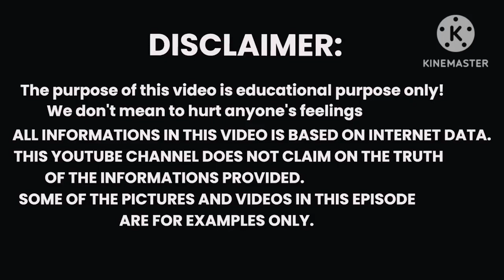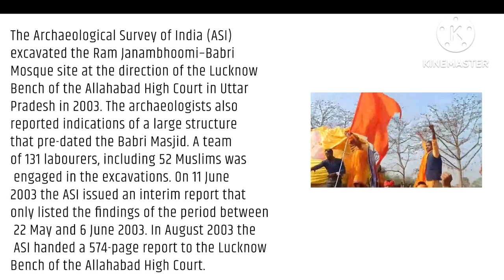अयोध्या में प्रकट हुए साक्षात् हनुमान,नतमस्तक हुई पुलिस टीम | Ayodhya Hanuman Ram Mandir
ayodhya hanumanji rammandir अयोध्या में प्रकट हुए साक्षात् हनुमान,नतमस्तक हुई पुलिस टीम | Ayodhya Hanuman Ram Mandir ayodhya ram mandir,ram mandir hanuman miracle,hanuman coming ayodhya,hanuman came ayodhya mystery,ram mandir hanuman garhi,hanuman garhi,hanuman ram mandir,ram mandir chamatkar,Ayodhya Hanuman Ram Mandir,mystery of hanuman in ayodhya ram mandir,ayodhya ram mandir rahasya,hanuman coming ayodhya mystery,lord hanuman in ayodhya,hanuman miracle in ram mandir,hanuman mystery in ram mandir,ram mandir,mandir ram ayodhya,hanuman mandir ram ayodhya,ayodhya mandir Welcome to the Mystery of God youtube channel.On this channel, we will broadcast information related to religiosity, in which an attempt will be made to uncover the secrets, after all, how this universe was created, how did humans come here first! And how was the birth of the earth, after all, who created this universe, we will try to look at all such questions from a religious point of view! Because in today's technological age people are forgetting the responsibility of their religion! We should respect every religion because everyone loves their own religion. And at the same time it is our duty to protect our religion!